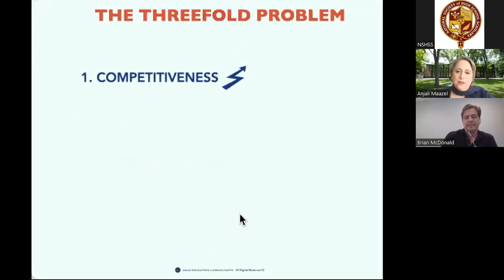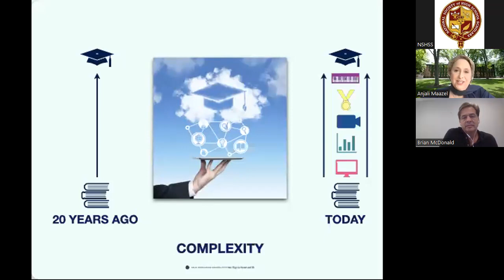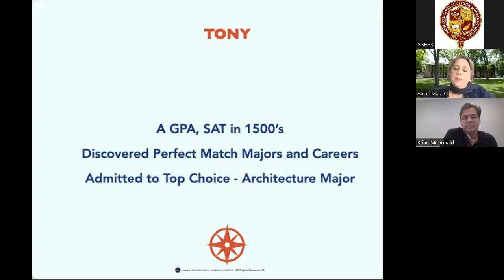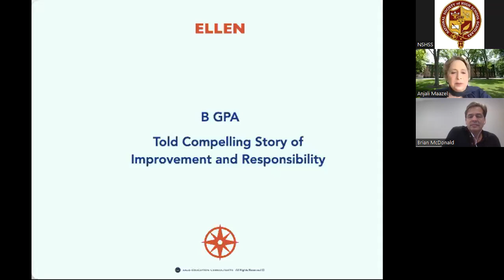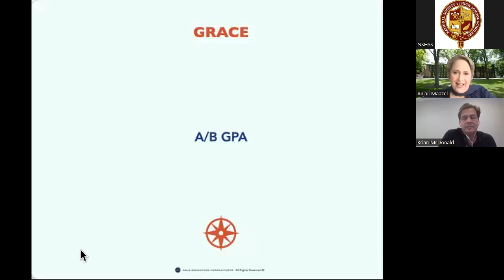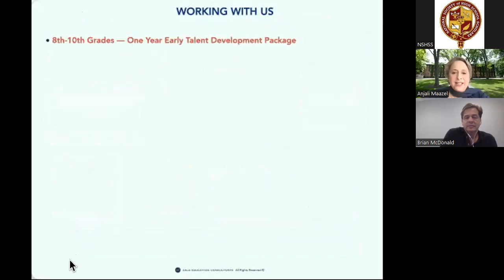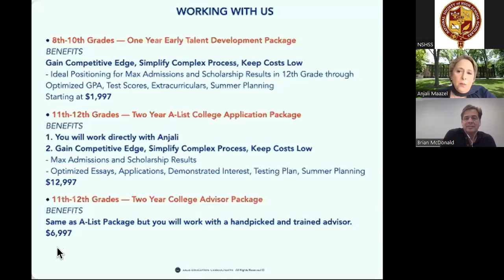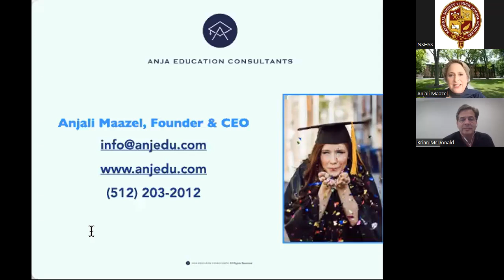Win-Win Strategies for Acing College Admissions and Scholarships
If you are looking for optimized results in college admissions and scholarships for your teens and want them to stay sane doing it, this webinar is for you!

You will learn how to combine strategy and well-being to help teens succeed.

Through case studies, scientific research results, and a wealth of experience, former Princeton interviewer and admissions expert Anjali Maazel will share the dos and don'ts to make the college planning process align with who your teens really are so they can showcase their strengths.

You will take away practical tips for reducing stress, enhancing acceptances and scholarships, and igniting excitement about the future.

Don't miss the next member webinar! Here’s a list of upcoming webinars

Keep an eye out for all event announcements on the NSHSS Events